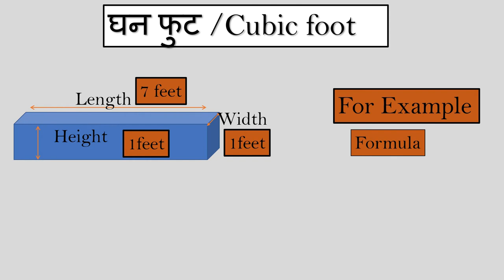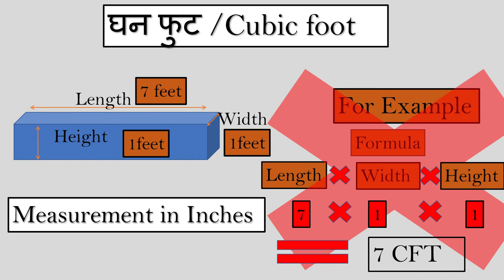how to calculate cubic feet / Ghan feet / Measure cubic feet / Wood Measurement formula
Hello Viewers
 In this video  I am going to talk about how to figure cubic feet, how to calculate cubic feet from inches,.
In this video I have shared the formula for calculating Cubic feet / CFT / Ghan Feet / घन फुट .
Cubic formula is Length x width x Height , when all the units are in feet.
But when all the measurement units in inches, then this formula wont work.
For inches measurement the formula will be , Length x width x height divide by 1728. Here 1728 is nothing but inches are converted into feet.

imagine that units are in Inches, To Convert inches into   inch/12

                Length  x width x Height
                     12     x   12    x 12           = 1728. Here we have converted all of three into feets.

Js design